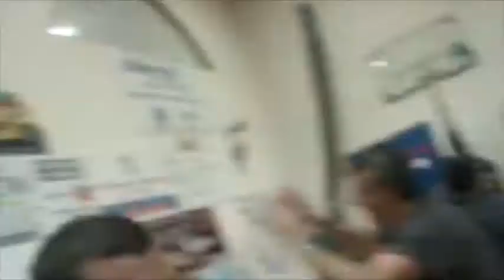Mossa Basket in SerieD!!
Monfalcone 11/06/11:  Il Mossa Basket batte in gara3 il Basket4Trieste ed è promosso in SerieD